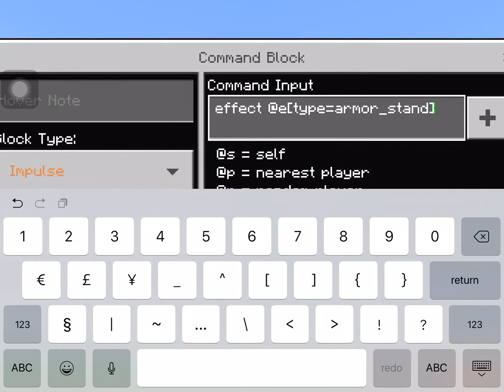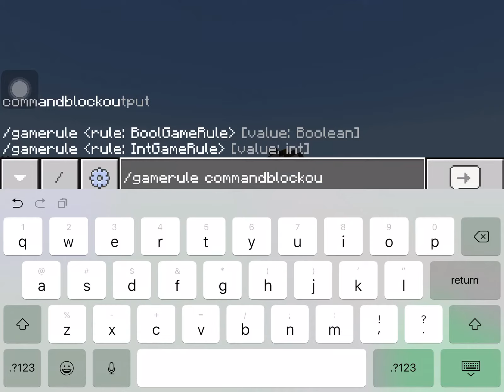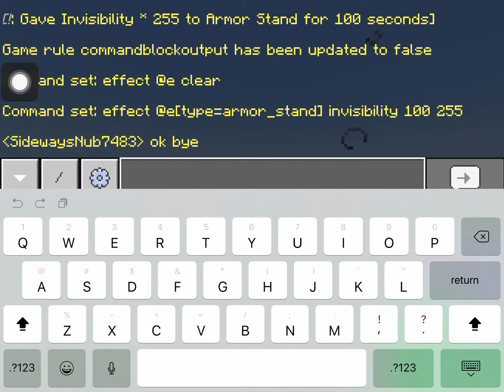MINECRAFT | Axe in the Log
Had to put the axe in the log